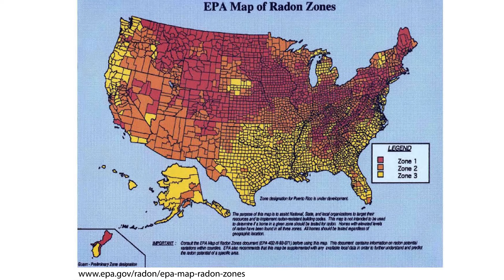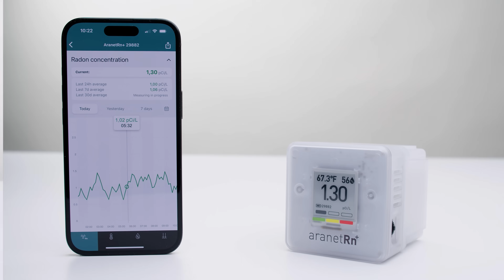Radon Risk Exposed: Are You and Your Family Safe?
Radon gas affects millions of homes worldwide, and yours could be one of them. Its fluctuating levels make it a persistent risk, but there’s good news: with Aranet Radon Plus, you can monitor radon levels in real time and ensure your home stays safe. In this video, we cover why radon is so dangerous, how it enters homes, and why continuous monitoring is essential.